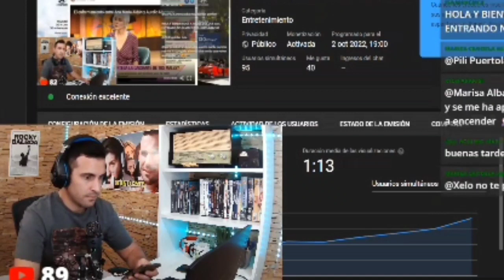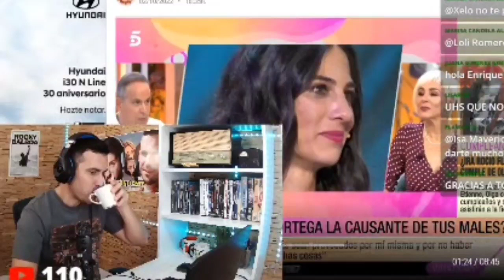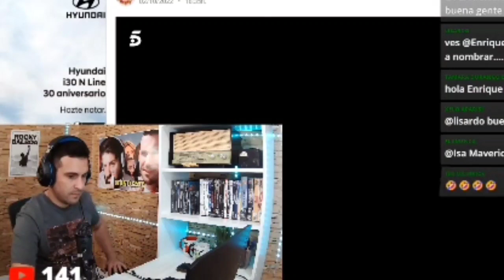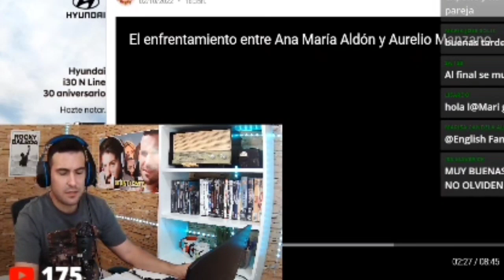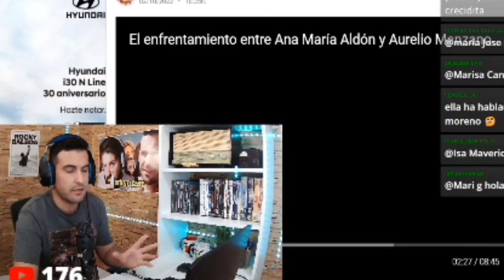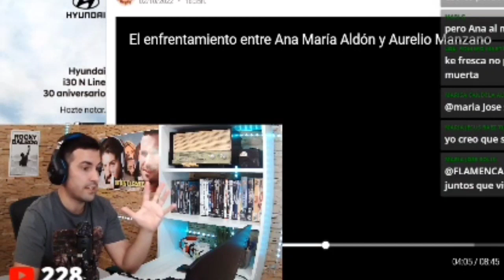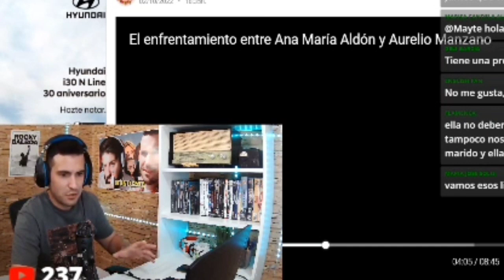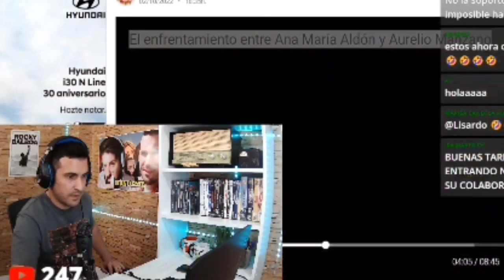BRUTAL ENFRENTAMIENTO entre Ana María Aldón y Aurelio Manzano en FIESTA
Cosméticos, hogar...